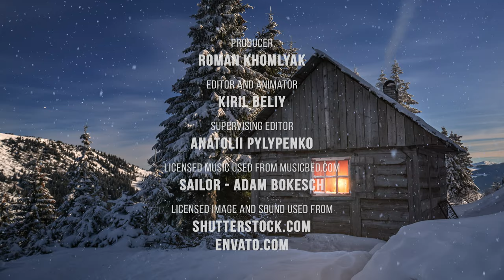Winter 4K TV Screensaver + Ambient Music - Forest House under Falling Snow - 8 HOURS Episode #2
Immerse yourself in the amazing natural beauty of the winter landscape! A secluded wooden house surrounded by snow and the atmosphere of a fairy tale will take you to the most pleasant memories from childhood! The warm poppy light from the window beckons to go inside and warm up after a frosty winter night. Soft snowflakes in slow motion circle in a round dance on an amazing night. And soft relaxing music gives a feeling of warmth, light, and peace of mind. Turn your TV into a bright window to nature. Get 8 hours of amazing winter screensaver in excellent 4K UHD quality!

Video title: Winter House Episode 2
Video Resolution: 4K UHD
Video Type: 4K TV
Producer: Roman Khomlyak, ProArtInc
Editor and animator: Kiril Beliy
Supervising editor: Anatolii Pylypenko
Brighten up your day and enjoy the nature of winter night with amazing background video

Experience the relaxing effect of snowflake dance, beautiful winter scenery, and slow instrumental music. Relax in the cozy atmosphere of a fairytale winter and listen to ambient music for relaxation, sleep, yoga, study, and more!

This unique video was created to help you get rid of the stress accumulated during the working day and quickly get deep relaxation. Enjoy this 8-hour tv screensaver, plunge into pleasant memories and restore emotional balance.

► Add beautiful screensavers to your playlist of 4K TV backgrounds.
► Relax, enjoy and have fun.
► Perfect 4K TV screensaver for work, study, reading, relaxation.
► Enhance the ambiance of your place

Imagine what your space would look like with these wonderful TV background video. Make your place unique and atmospheric using these amazing screensaver on your 4K UHD screen